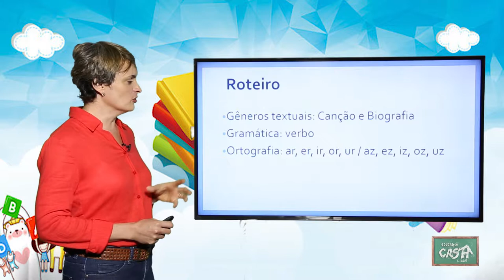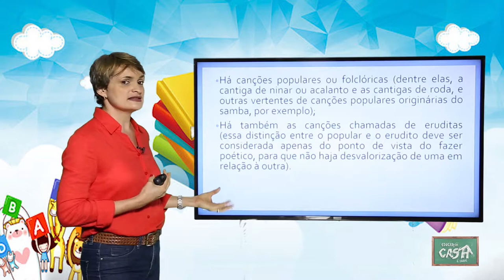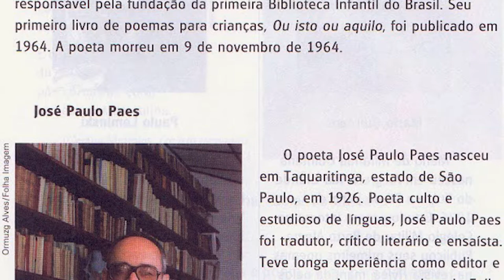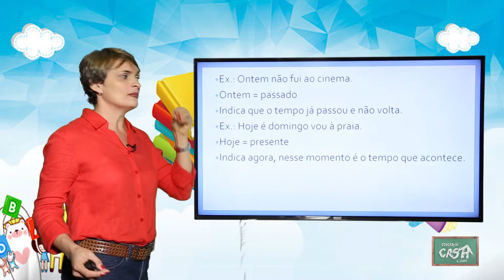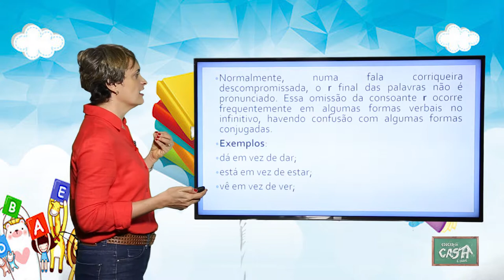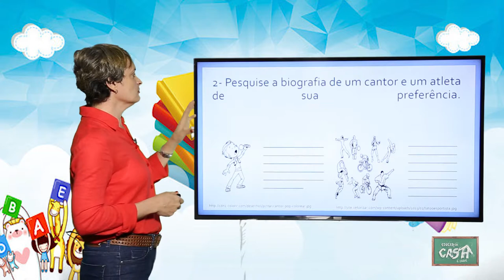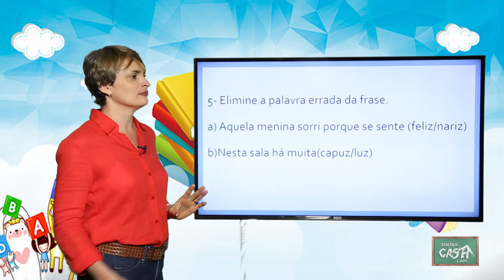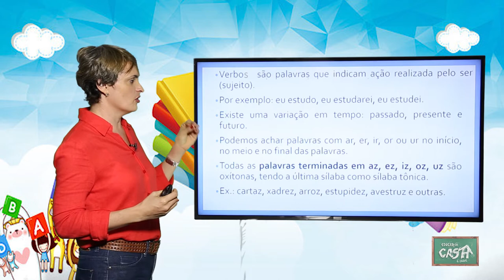2º ANO - III TRIMESTRE - PORTUGUÊS - AULA 3 - CANÇÃO E BIOGRAFIA/ VERBO/ FINAL R E FINAL Z